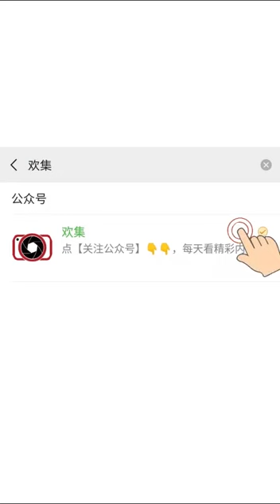ইলুউসান ? ম্যাজিক ? Camera - র কারসাজি? From China Media...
Video from R. K.Banerjee & Associate